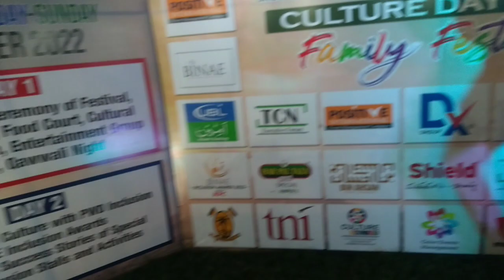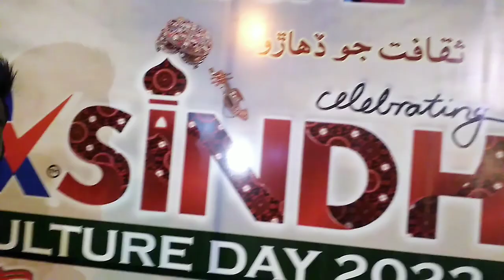Sindh Culture Day Special || Zafi Vlogger